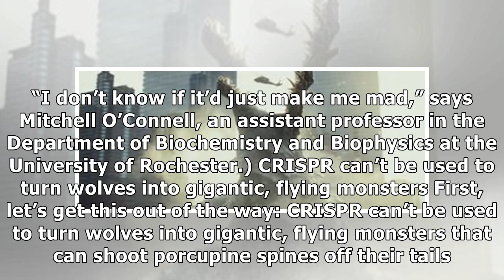24h News - Rampage may stoke CRISPR fears, but scientists say it could be educational, too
24h News - Rampage may stoke CRISPR fears, but scientists say it could be educational, too